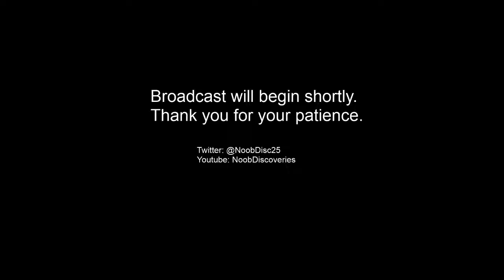Show #129 - Middle of the week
Finally! A Wednesday stream. I've been busy doing my own thing on Wednesday's so haven't made time to stream, but I was free tonight and decided to get on. I always talk about streaming on other days besides Monday and Friday, but I never seem to have the time. Anyway, Hollow Knight is really putting my platforming abilities to the test. Lots of juggling and jumping and avoiding spikes. Gah! Watch as I bungle it and annoy everyone who probably could do better than me. Haha.